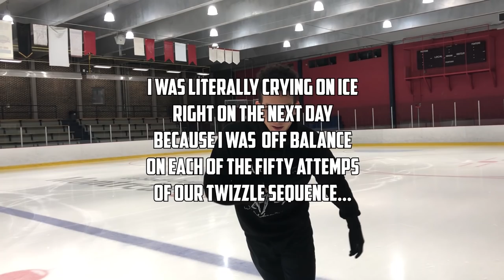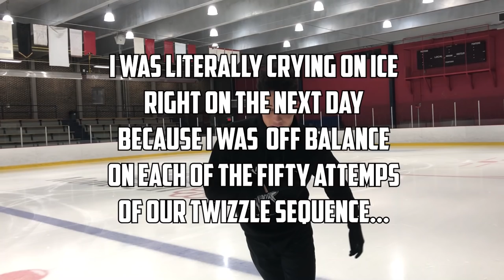Twizzles Tips | Basic exercices | We need costume ideas!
We are Justyna & Jérémie, high-level ice dancers sharing our life of athletes here.

You will help us a lot if you CLICK on the THUMBS UP  and SHARE the video.

Si tu veux nous aider tu peux cliquer sur le POUCE BLEU afin de nous exprimer ton appréciation de notre contenu, et également tu peux partager avec qui tu veux!